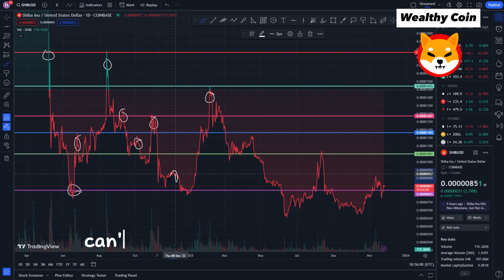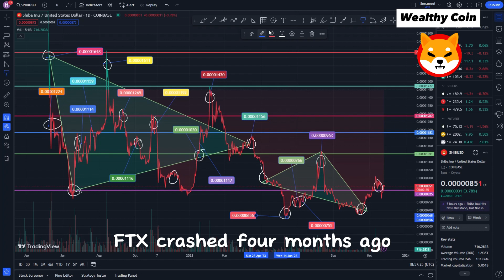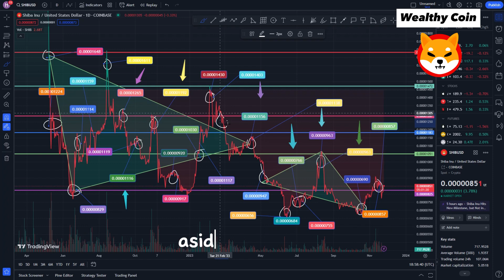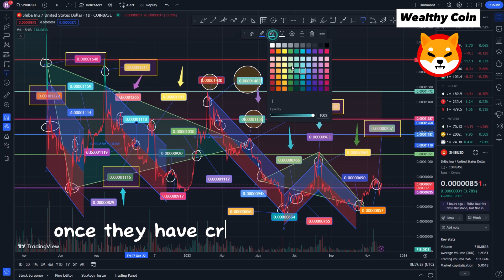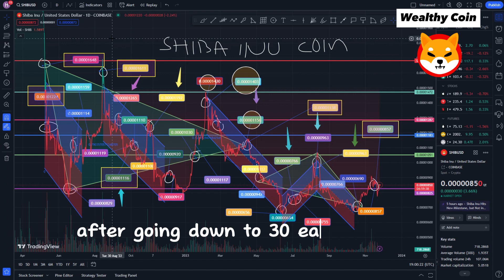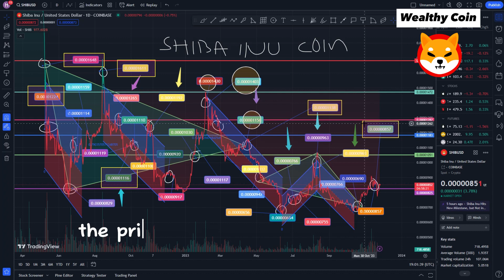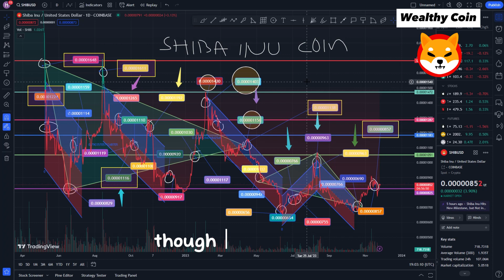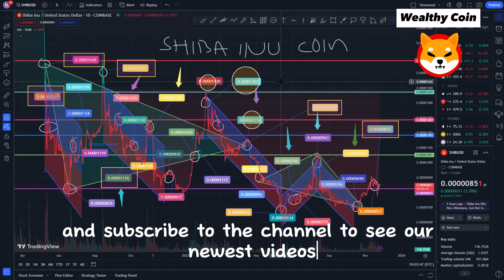WONDERFUL NEWS! AMAZON TURNS SHIBA INU INTO A $2 GIANT THIS MONTH!! - SHIB NEWS TODAY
Dropshopping Shopify,
Dropshopping,